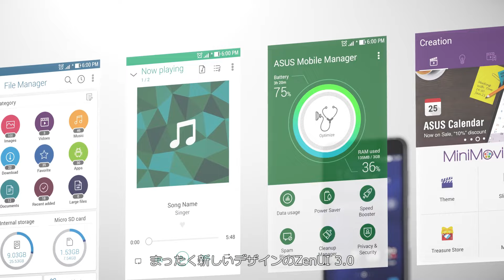ZenFone 3 - すべてはその一瞬をとらえるために。| ASUS JAPAN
ダイヤモンドやクリスタルのような、無限に澄み渡る、自然の強さと美しさ。
ZenFone 3 の洗練されたデザインのすべてを、あなたの5感で感じてください。